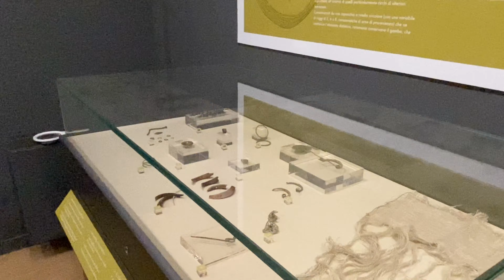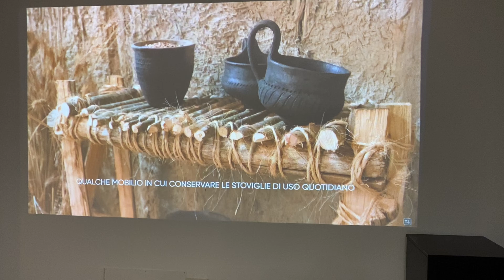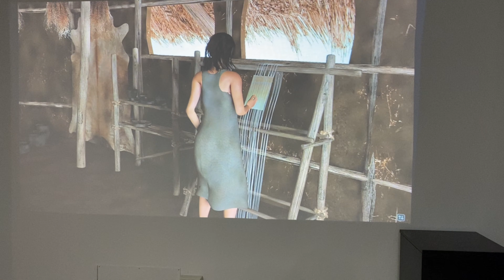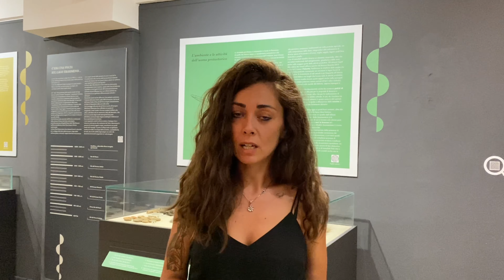Museo della pesca. Ricreata la vita dell'abitato di San Feliciano risalente all'età del ferro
Al Museo della pesca e del Trasimeno di San Feliciano, Magione, la mostra “Le acque tranquille. Vita e commerci sul Trasimeno orientale all’alba della storia”, voluta dall’Assessorato alla cultura, e dall’assessore Vanni Ruggeri ricostruisce la vita di questo antico abitato sulle coste del lago nel passaggio tra l’età del bronzo e quella del ferro.
Intervista a Serena Trippetti, archeologa, che ne ha curato il progetto scientifico e allestimento